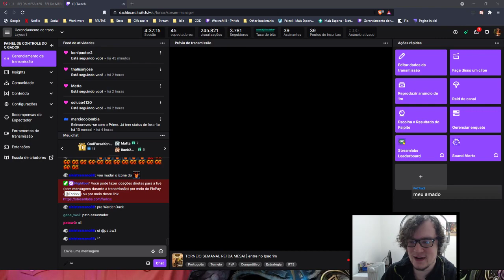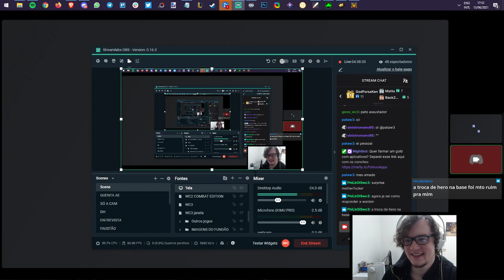WARCRAFT 3 REFORGED: PaTo (Elfos) vs. Philbois (Elfos) | Rei da Mesa #26 FINAL J2